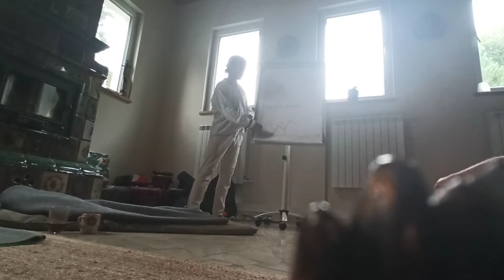Wykład na temat Yoni - część 1(2)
Nastepny retreat w naturze kolo Kielc poczatek lata 2023. Zapraszamy
Zapraszamy tez do Tajlandii do naszej szkoly na magicznej wyspie Koh Phangan!

Tymczasem - mała porcja informacji o prowadzącym wykład oraz warsztat Michal Kali Griks.
O sobie mówi:
"Jestem nauczycielem Tantry i jogi Kundalini, tantrycznym masażystą, oraz life coachem i coachem relacji. Rozpocząłem tantryczną przygodę ponad 10 lat temu. Jestem absolwentem The Rasayana Tantra Academy .
Seksualność jest dla mnie najpiękniejszą, najbardziej intymną i potężną formą wyrażania miłości. Kiedy zdałem sobię sprawę, jak ważna jest w życiu - zadałem sobie pytanie "Jeśli miłość jest najważniejszą potrzebą ludzkości, dlaczego z całą energią i mocą nie staramy się włączyć miłości i świętej seksualności do systemu edukacji ?" Mam nadzieję, że zakładając Tantra Movement School pomagam wypełnić tę lukę. (...)
Jestem tantrykiem i moim przeznaczniem jest dzielić się tantrą i miłością".
poczytaj więcej na stronie Tantra Movement!